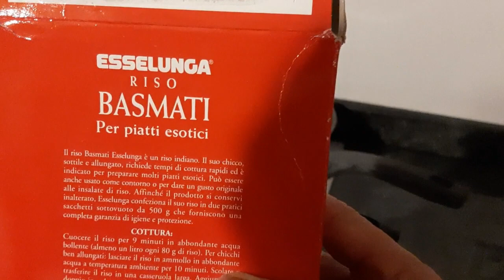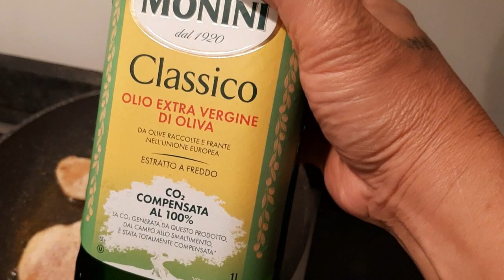CHICKEN W/ PANNIGRANATO